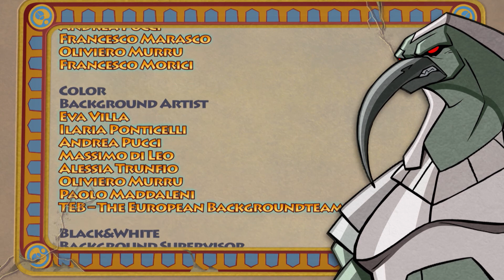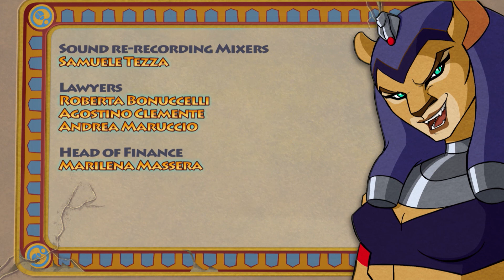Egyxos - Episodio 9 - La prigioniera del deserto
Il nuovo piano di Exaton prevede il rapimento di Kay, la ragazza di cui Leo è innamorato, ma le sue mummie inviate sulla Terra per compiere la missione rapiscono la ragazza sbagliata l'insopportabile Astrid. La cheerleader riesce a rendere la vita impossibile anche ad Exaton, ma, per quanto detestabile, un ostaggio è un ostaggio e Leo accetta la sfida. Exaton vuole scambiare la salvezza della ragazza in cambio della collaborazione di Leo ma dovrà rinunciare ai suoi progetti quando gli Egyxos di Kefer daranno l'assalto alla Piramide Oscura per liberare la prigioniera.